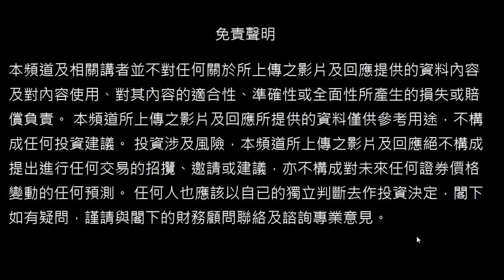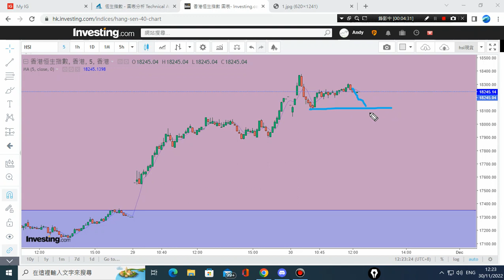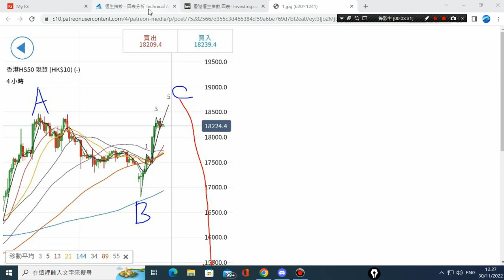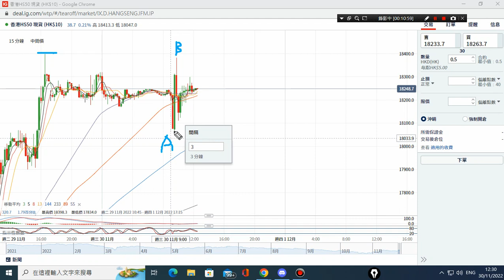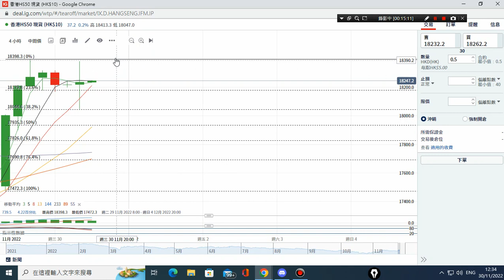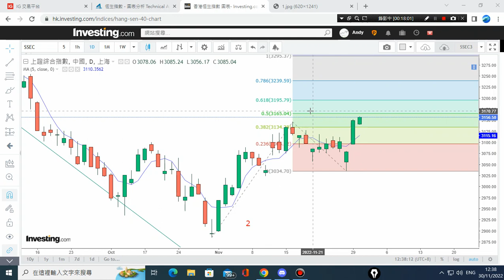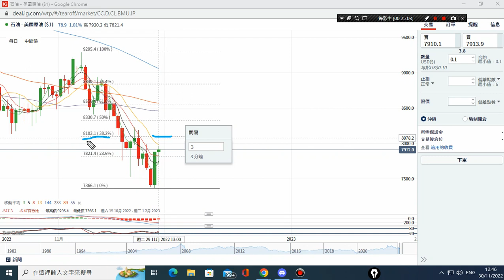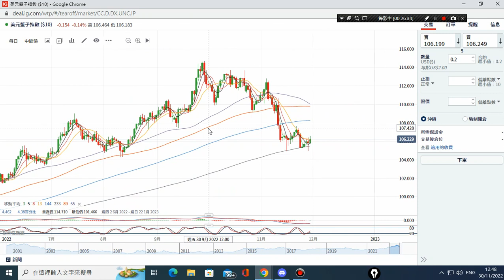30/11/2022 美元,原油,恆指,黃金,美股,上証 波浪走勢 技術分析